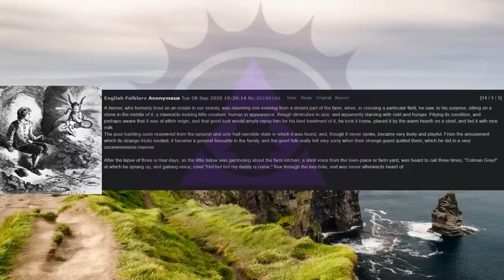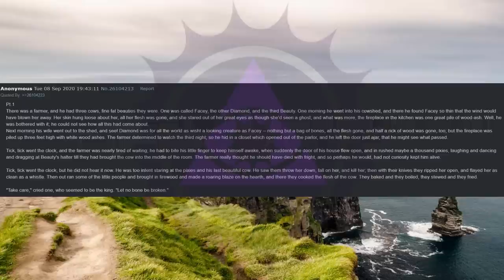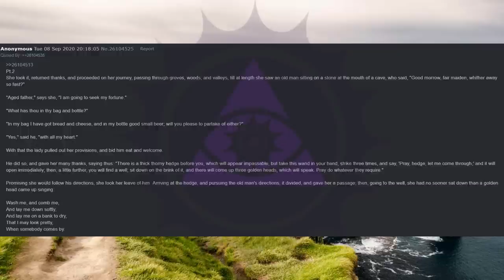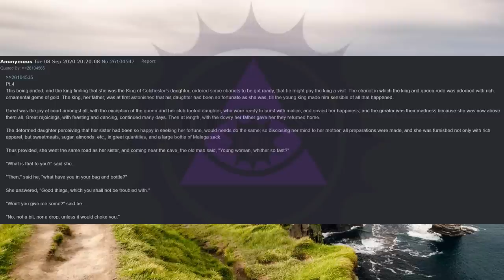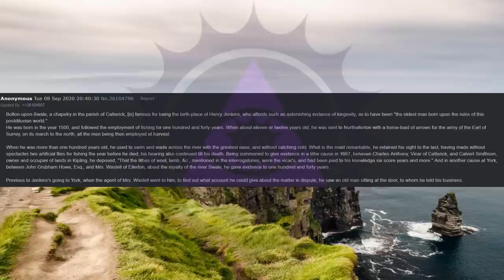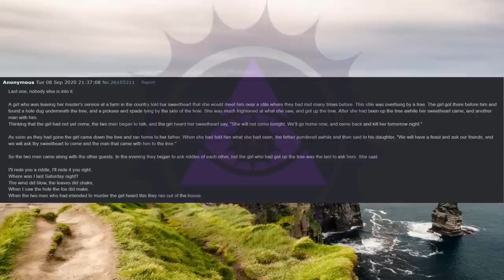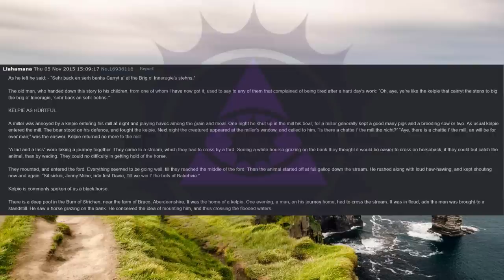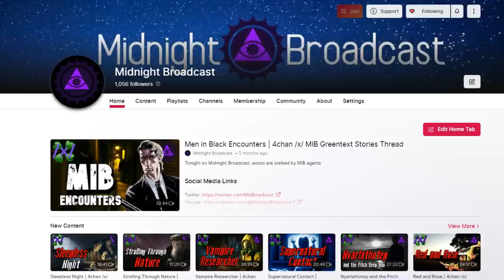English Folklore | 4chan /x/ Paranormal Greentext Stories Thread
Tonight on Midnight Broadcast, anons share local legends and folktales from the UK.

00:00 Intro
00:20 Coleman Grey
01:34 Bobby Griglans
02:26 The Farmer’s Cows
06:11 The Poor Cobbler
14:24 Legend of Henry Jenkins
17:05 The Girl’s Riddles
18:26 The Kelpie
24:24 Glanconer
25:13 Boggart
25:44 Outro

Midnight Broadcast